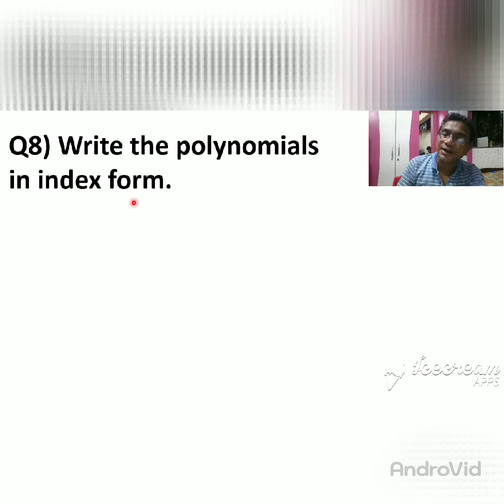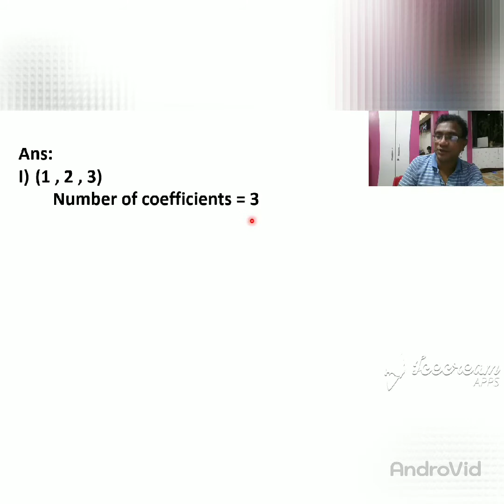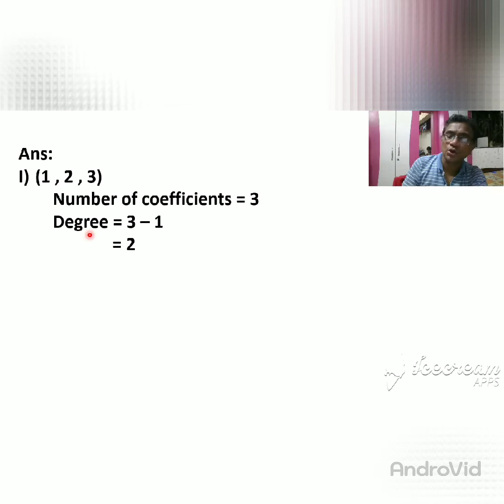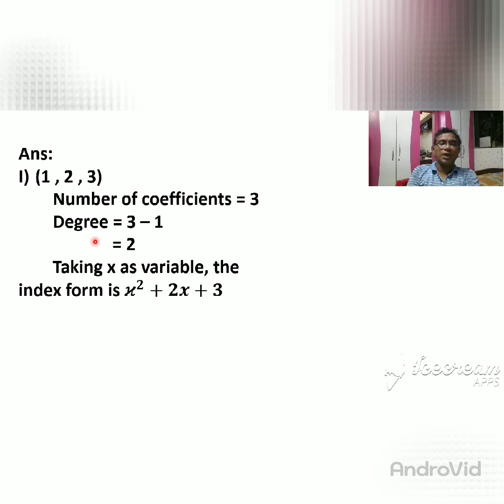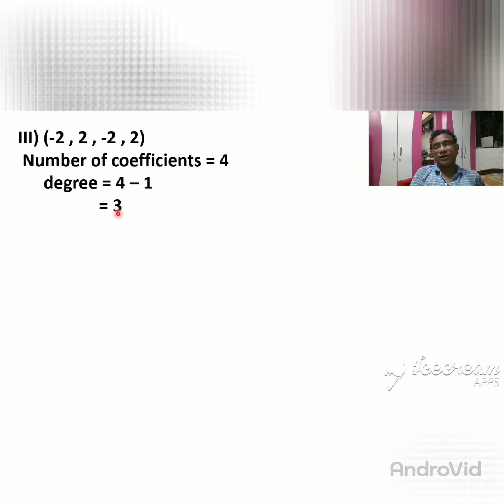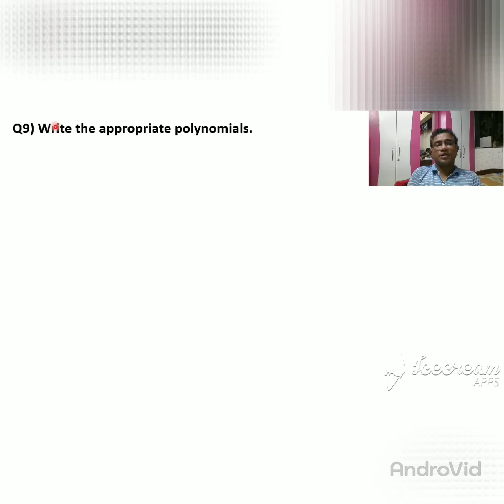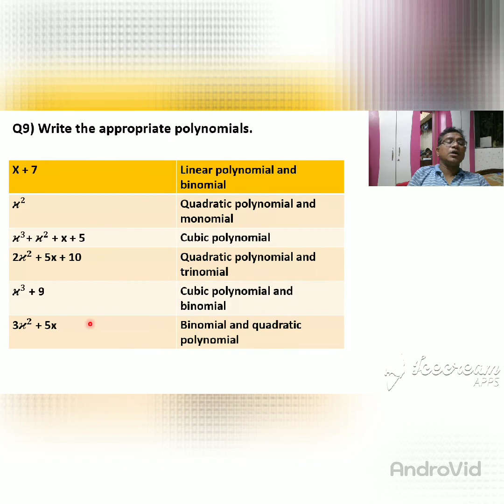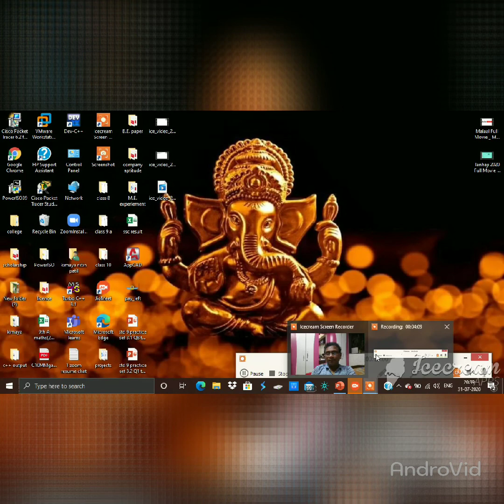Std 9 maths I practice set 3.1 Q8 and Q9